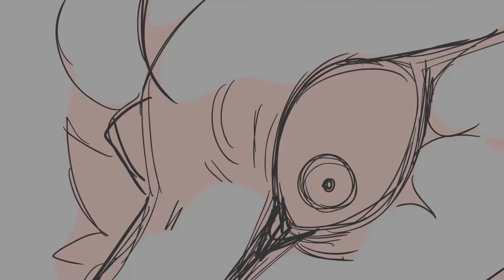Pitchfork Kids [2022]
Made with my friends Yoshi, Avery, and Josh for our computer animation class in 2022. We didn't have much time to brainstorm, so we nabbed backstories of Yoshi and I's characters for a short D&D game (that we still haven't played!) for the project.

I did some 2D animation, Lightstreak's (the owl's) design, all the camerawork, editing, and the 3D environment setup.

Yoshi did 2D animation, Carnage's (the bearded vulture's)  design, and the hags' designs.

Avery and Josh did 3D modeling.

Song used is Pitchfork Kids by AJR.